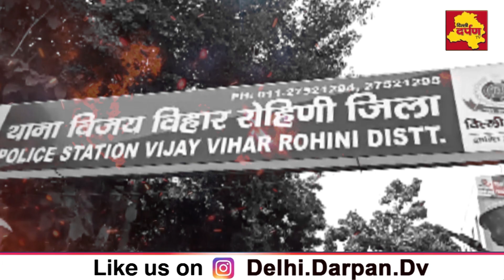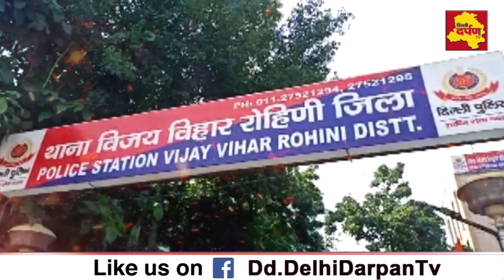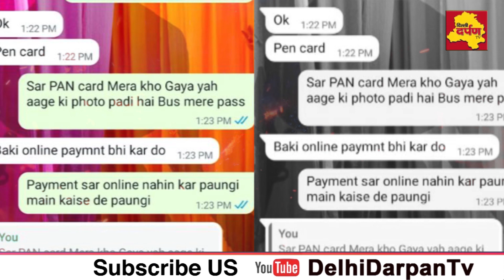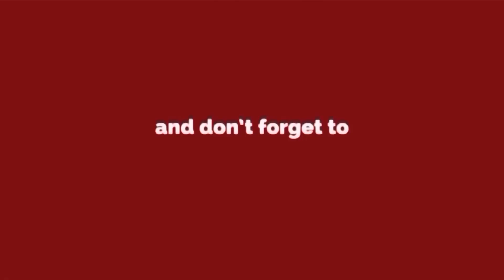Rohini-महिलाओं ठगी की शिकार कई महिलाओं ने ठग को खुद पकड़ा ,पुलिस थाना विवाद में उलझी|Delhi Darpan TV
Rohini -महिलाओं ठगी की शिकार कई  महिलाओं ने ठग को खुद पकड़ा ,पुलिस थाना विवाद में उलझी